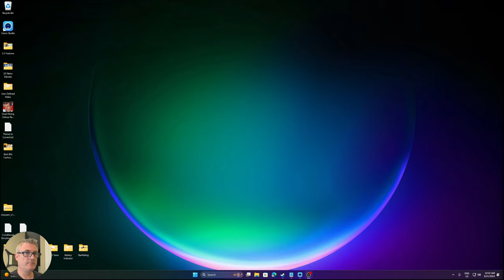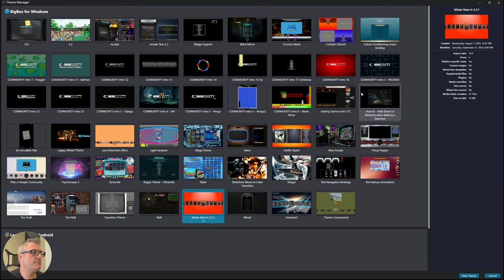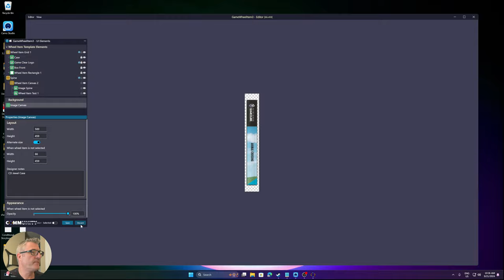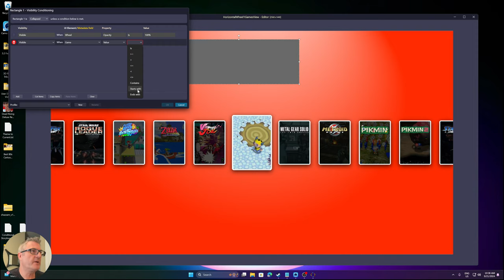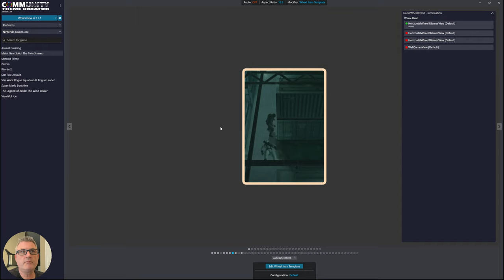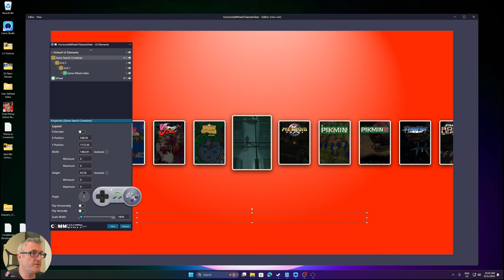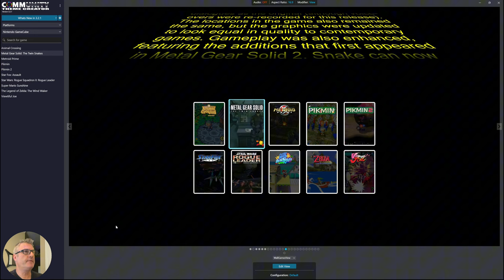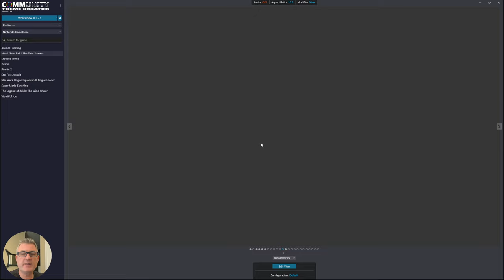COMMUNITY Theme Creator 3.2.1